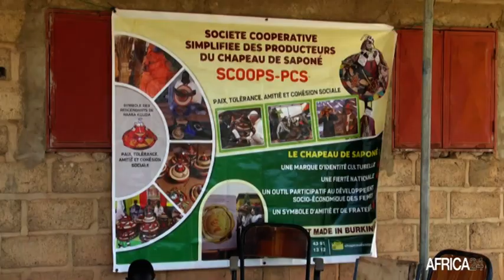Burkina Faso : voyage à Sapone, le village au chapeau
Culture : au Burkina Faso, il n'y a pas que le Faso dan fani qui est labélisé. A ses côtés, le Chapeau de Saponé dont vous avez sans doute déjà entendu parlé. Une œuvre canonique faite de raphia et ornée de cuir, dont notre reporter a assisté à la fabrication.